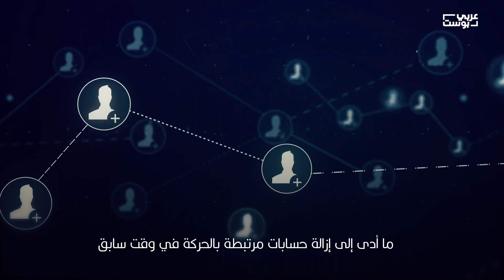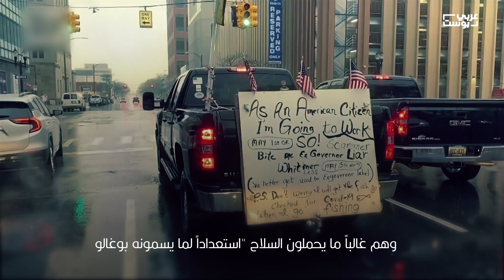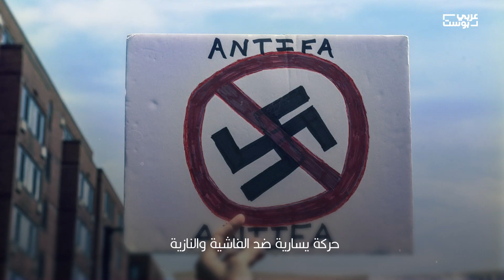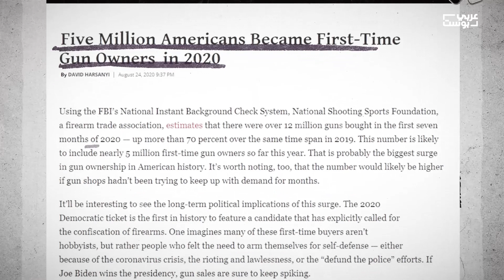الانتخابات تقرع طبول الحرب الأهلية في أمريكا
مكتب التحقيقات الفيدرالي أعلن حالة الطوارئ مع اقتراب الانتخابات الرئاسية في أمريكا: لدينا مجموعات تتبنى وجهات نظر متعارضة تزيد من خطورة الوضع. ماذا يحدث في بلد يملك مواطنوه 393 مليون قطعة سلاح، وتحاصره التوترات السياسية والعرقية، وتنتشر على أرضه عشرات الميليشيات المسلحة؟